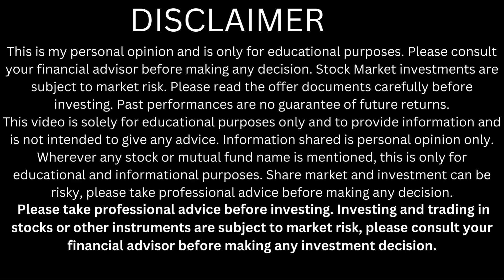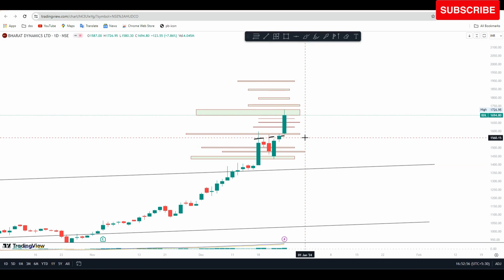bharat dynamics share news today | bdl share price | bdl share target